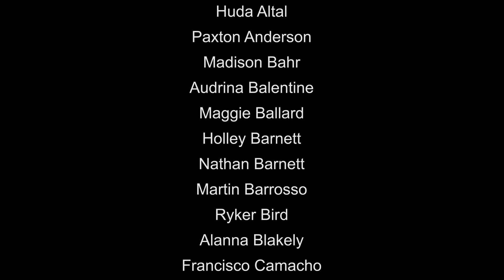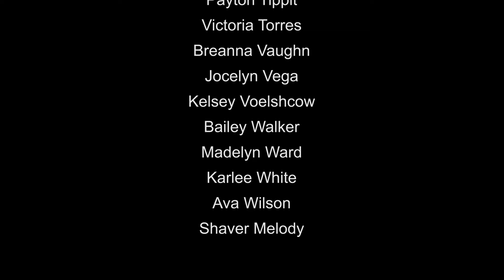Rivercrest ISD Band - Orlando 2024 - The Lorax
The Rivercrest Rebel Band enjoyed a trip to Universal Studios in May 2024, where they attended the Universal Stars Performance Program - Sound Design: Music and the Art of Foley Workshop! Students chose to perform music from "The Lorax" and not only performed the music score, but also all of the voices and sound effects! Here is their performance! Enjoy!